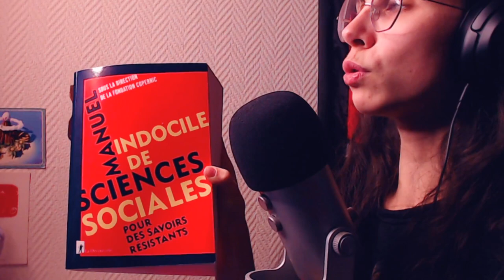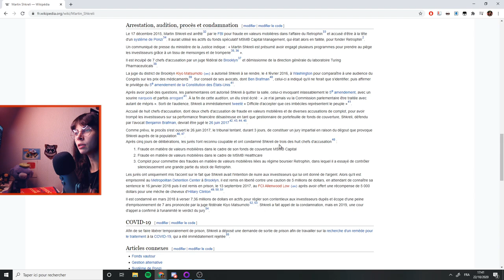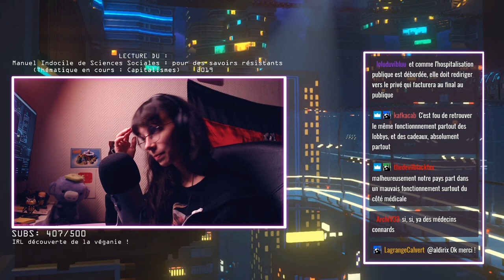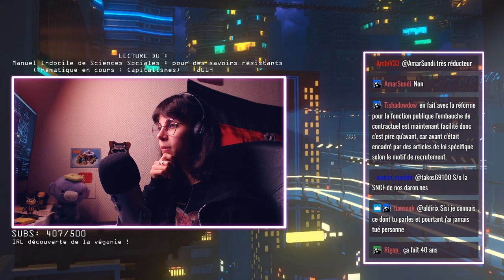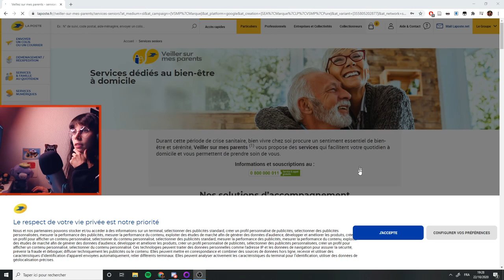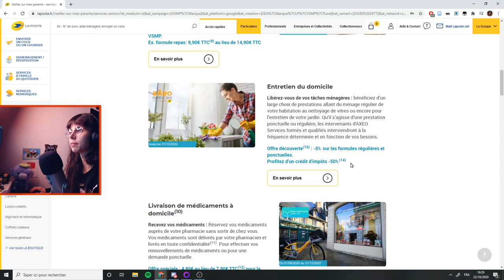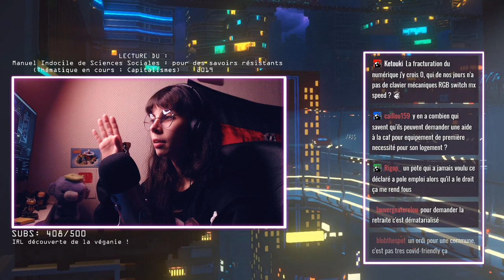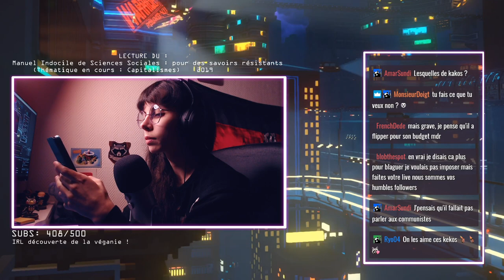Manuel Indocile de Sciences Sociales: Le CAPITALISME #2 | LECTURE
Revenons aux bases en nous plongeant dans un manuel de sciences sociales pensé pour rendre accessibles les savoirs ! Capitalisme, État, Démocratie, Luttes, et Trajectoires voici les grandes thématiques que nous allons lire ensemble ♥
► Le livre Manuel Indocile de Sciences Sociales: pour des savoirs résistants